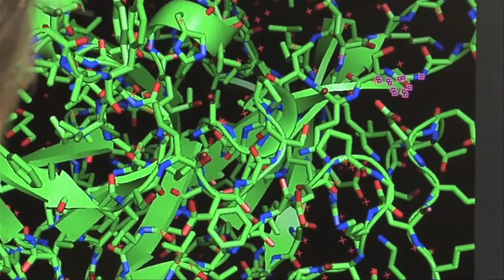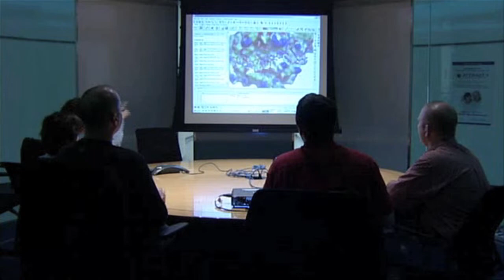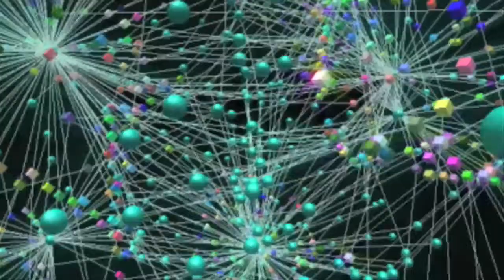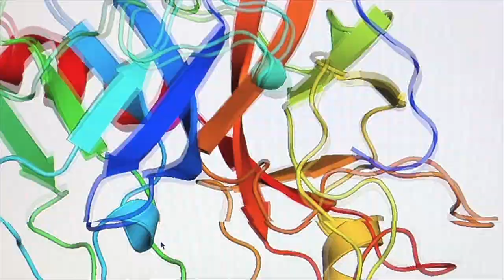Molecular pathways:The future of research at NIBR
See how scientists at the Novartis Institutes for BioMedical Research, have embraced a new way of thinking about disease that looks at the role of molecular pathways. This new approach has changed drug discovery at Novartis, and prompted a major shift in the way Novartis scientists understand disease and disease therapies.